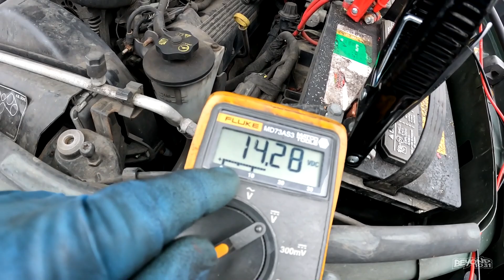Logical Process of Elimination [Day 4789 - 12.11.23]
😄 Here's what happened today:
Troy videos the car he works on, but not Angie's decorating progress!